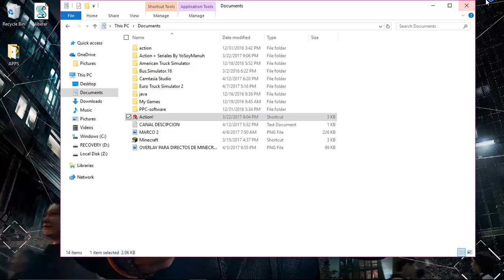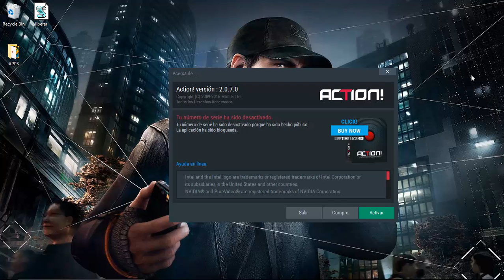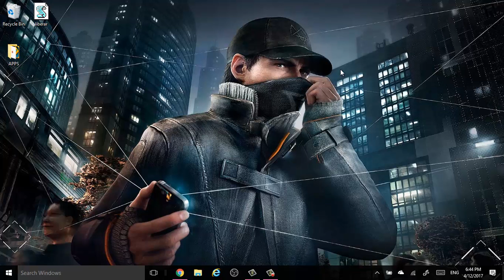INFORMACION DEL CANAL SOBRE VIDEOS